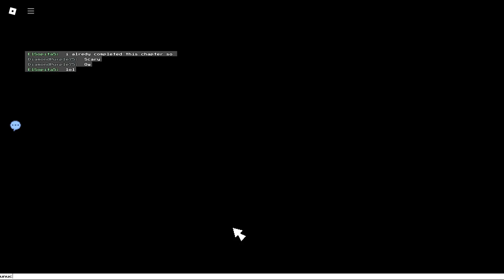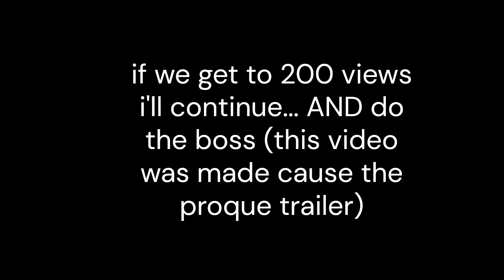BLOCK TALES BE LIKE